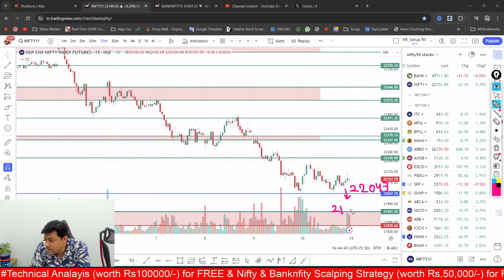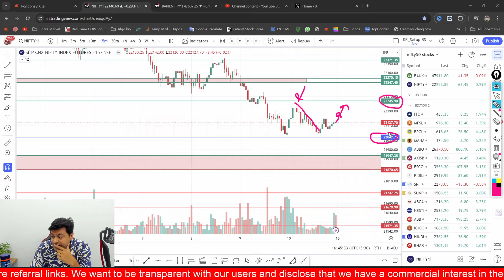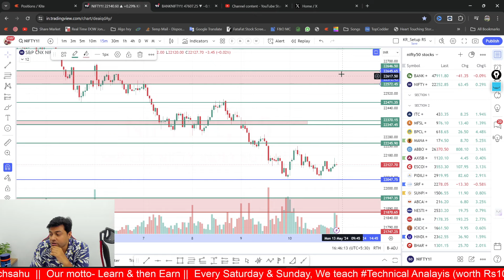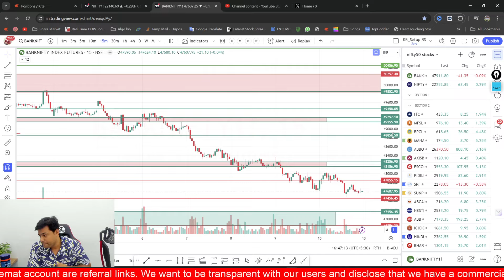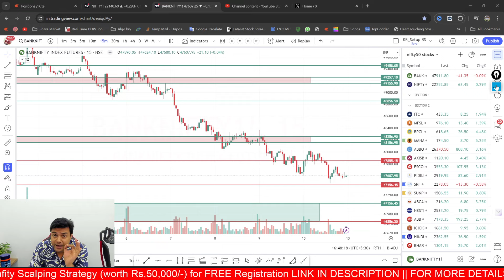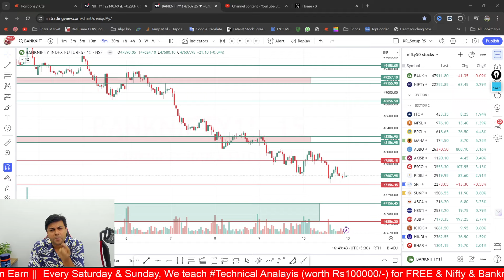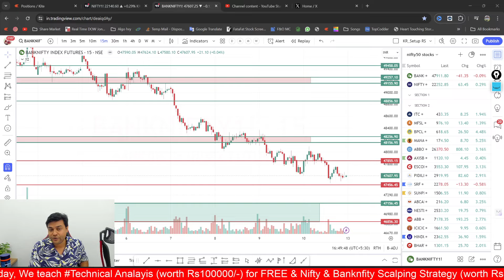Nifty & Bank Nifty Analysis For Tomorrow || Intraday Trading Stocks for (13 May 2024) | Ep- 743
Nifty Top se 800 pts Down & bank nifty 2100 pts Down | Banknifty Strategy for Intraday | Advance Analysis of Nifty future

📣Nifty Banknifty Best Intraday Strategy | Advanced Analysis of Nifty & Banknifty wo bhi 1 Din Pehle
Ep- 743 | 13 May 2024

Intraday Trade Setup for Nifty & Bank Nifty Strategy

✅ Sahi set up
✅ Sahi risk management
⚡️ Ye do hi baate aap ko trading mein profitable banati hai ...
⚡️ Market gire ya uthe, sab chart bata deta hai ‼️ Bass chart par padhna aana chahiye ...

⚡️Learn and then Earn...!!
⚡️King Research Online Classes start from 6th May ❤️

🚨 Early Bird BIG Discount is only for a few seats